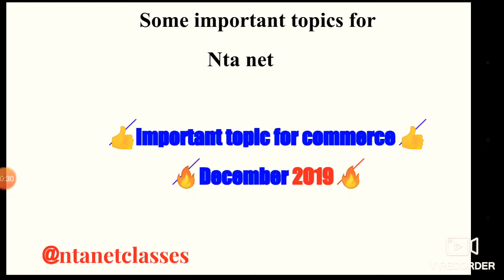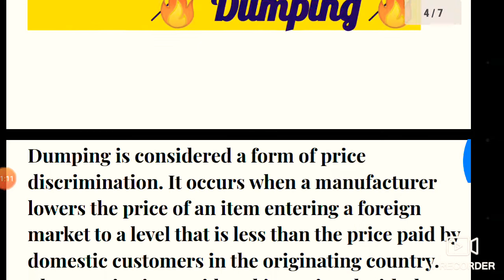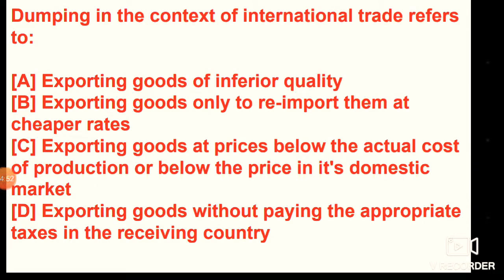LECTURE-1/Dumping in Hindi / what is Dumping?UNIT-1/PAPER-2/ INTERNATIONAL BUSINESS/HINDI/